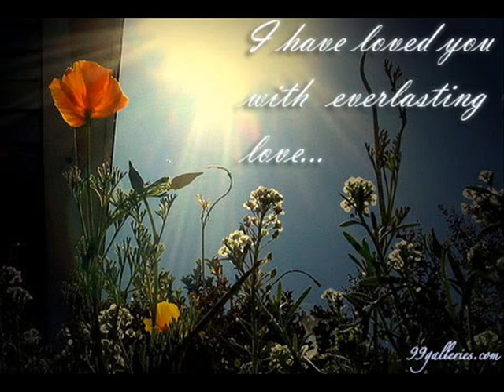What Does Love Mean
Have you ever been broken hearted? Have you failed in a relationship and your seeking for one that is everlasting? This song will encourage you! There IS hope!
Written and performed by singer songwriter Teresa Turner
Copy writes Teresa Turner